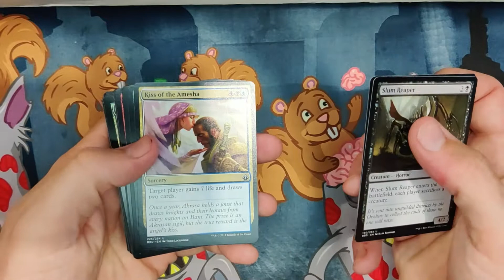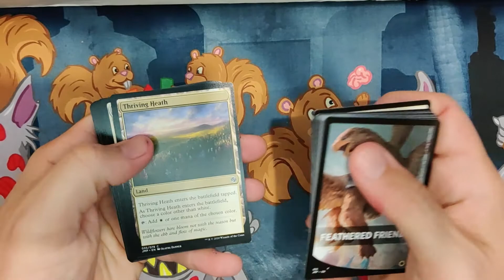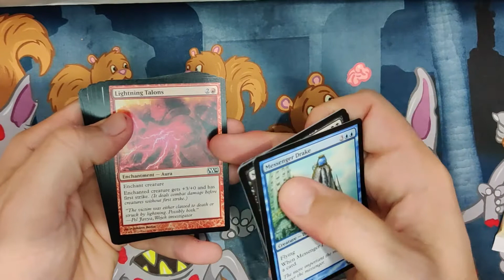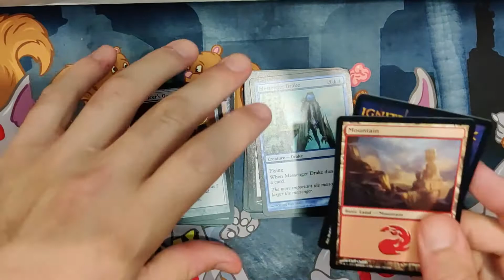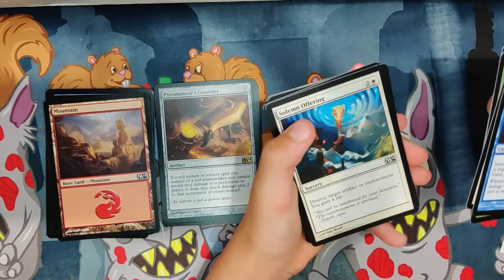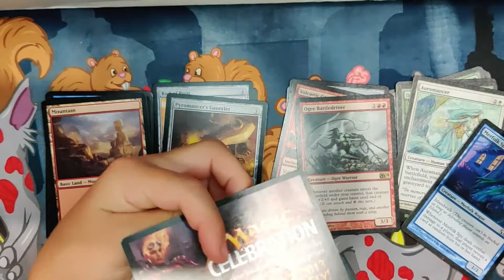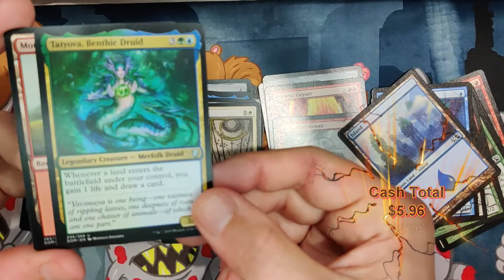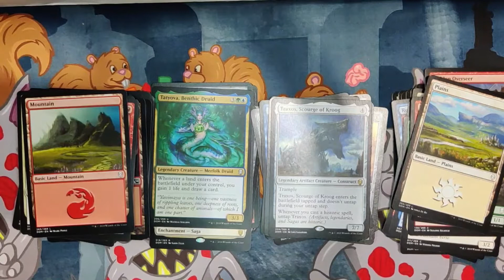King of Cards, Cash versus King Nick. Will the King fall? Discord Giveaway draw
King of Cards Round 6 : featuring Ravnica Allegiance and Battlebond. Can Tri-Sarah Thomas keep her Throne or will Captain Nick the Swan become the King!!

The King of Cards a new concept from Collectors of the Coast

King of Cards
1. King of cards is a risk vs. reward concept and allows participants to experience openings from a large group of sets
2. Participants will chose from a large group of 25 plus sets 2 packs they wish to compete with. Paying for 2 of each pack
3. This is a winner takes all format with the winner becoming King and remaining King until they are defeated
4. Challengers pay all costs except for shipping which is paid by either the new King or the incumbent
5. The King going forward will get a $.50 accumulating disadvantage for every round they remain King. .50, $1.00, $1.50, etc.

Join the celebration!!!We want to thank the MTG community for helping us surpass a couple of our goals!! Guess the card below for a free Ikoria Booster pack. Is anyone ever going to guess this one?

Core Set 2021 Collector Box opening

The Faces of Dash - Fireside chat

Artist Spotlight - The art of Jeff Miracola

More  Promo Box Monster Edition!!

Maybe the best LGS there is.

Looking for great presents for yourself and others check out:

Jeff Miracola
Fantasy Artist/Illustrator

Casey Hart
Kurt Mcconnell
Ryan Martin
Ryan Bird-Niehaus
Anthony Rabke
Chocolate Monster
Sarah Thomas

Pamela Smith

Andrew Dicker
Dominique Rodrigue
Nick Swan
Wild Child Gaming MTG
Yannick Brisebois
Nick Potvin